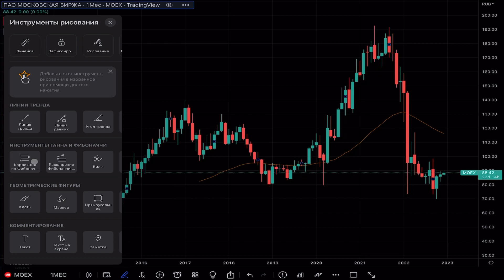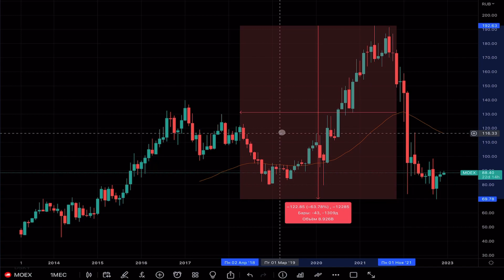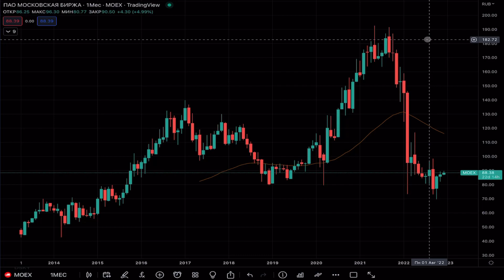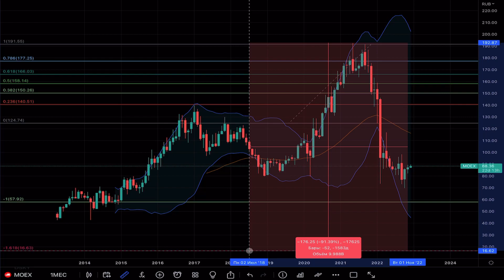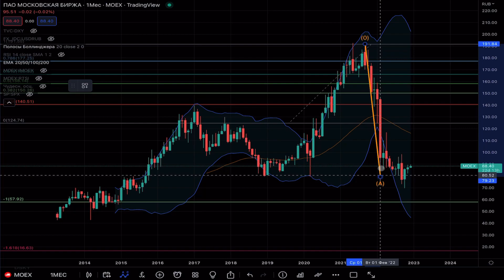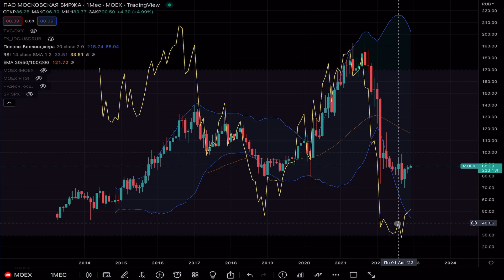Анализ графика акций Московская биржа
В этом видео мы рассмотрим акции компании Московская биржа с точки зрения технического анализа.

Чтобы поддержать мое биржевое творчество на YouTube, просто выберите из списка ниже понравившиеся продукты или услуги, которыми я лично сам постоянно пользуюсь, а затем оформите заказ по указанным ссылкам.

Станьте трейдером-сетевиком и повысьте свой уровень финансовой свободы. Если оформить партнёрство c компанией NL International по моей ссылке, вы получите от меня поддержку и рекомендации по развитию вашего бизнеса

Оптимизируйте свой вес с помощью функциональных продуктов. ED Smart 3.0 - это ваш баланс питания без лишних калорий. Проверено на собственном опыте. Если заказать продукт по моей ссылке, вы получите от меня бесплатные консультации

Cамая лучшая в мире инвестиция - это инвестиция в себя и собственное здоровье. Станьте клиентом магазина NL Store по моей ссылке и вы получите от 3% до 10% с каждой покупки на ваш подарочный счет